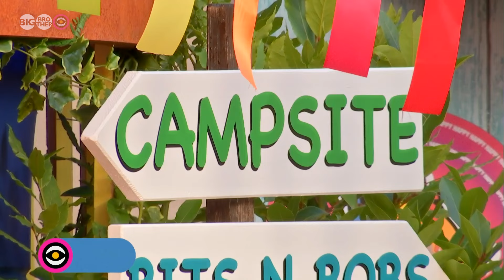Jordan and Henry have a son called Tarquin? | Big Brother 2023